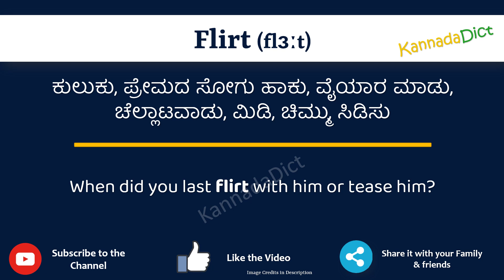Flirt Meaning in Kannada | Flirt in Kannada Dictionary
In this video, we will understand the meaning of Flirt in Kannada and learn the pronunciation of Flirt in Kannada.

 That is, you will understand Flirt meaning in Kannada as well as how to speak Flirt in Kannada,

What is the proper way to speak Flirt in Kannada?

So, Let’s learn the word Flirt in Kannada in just one minute.

Let’s, understands Flirt examples in Kannada